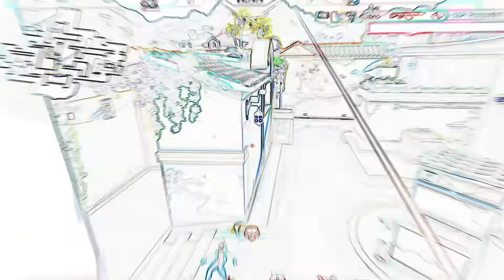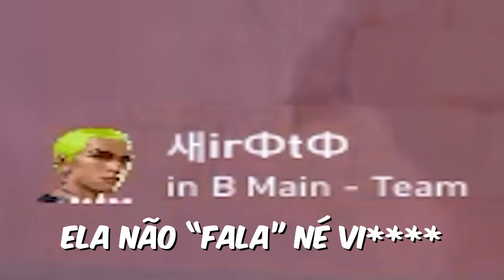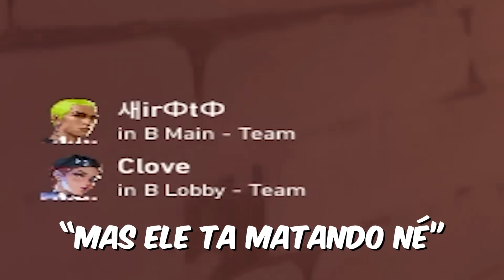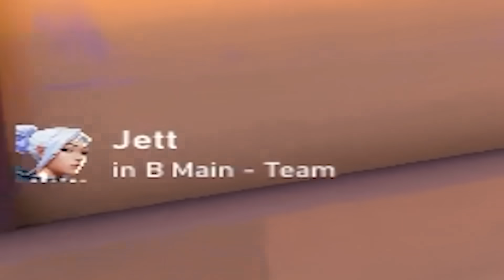Do FERRO ao RADIANTE #20 - TÓXICO me X1NGOU!!